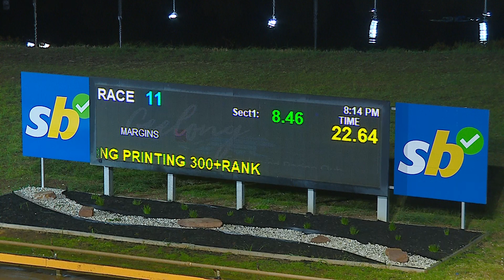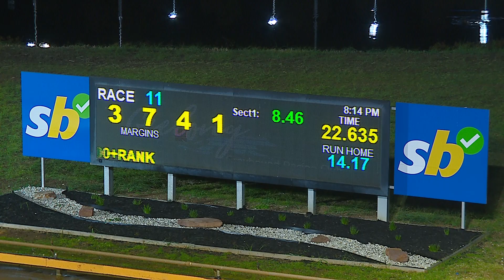GEL SAT 03 AUG 24 R11